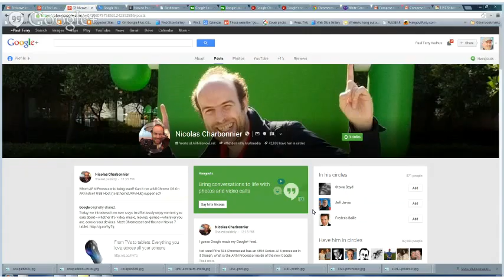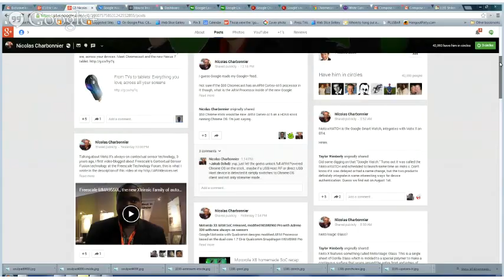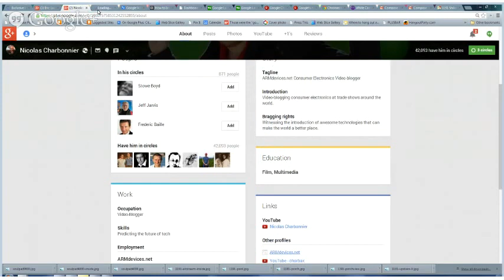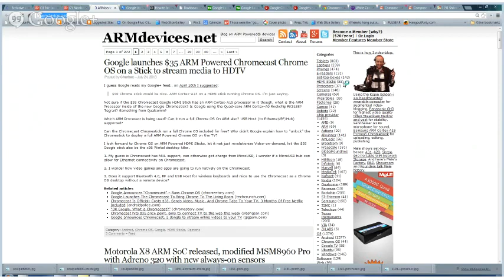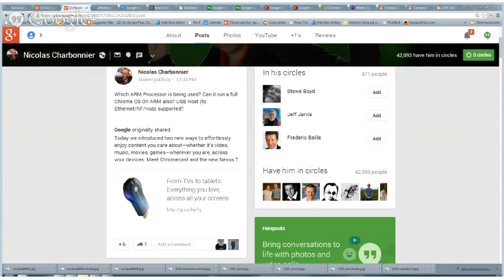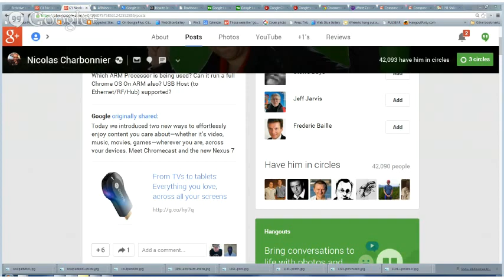"Chromecast is First Wave, Computers on a Stick Next," HDMI Expert Nicolas Charbonnier Muses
Chromecast Interview Translates TechnoBabble to ConsumerSpeak

Video streaming HDMI dongle expert Nicolas Charbonnier talks about the inexpensive new $35 Google Chromecast HDMI Dongle Device for TV that allows PC users to stream YouTube videos, NetFlix movies, and other content to their television screens

But what makes this a must-see interview for consumers is Paul Terry Walhus' jovial technique of getting expert technical guests to explain Technobabble terms in simple language all viewers can understand.

The Chromecast Netflix 3-month promotion will initially last on three months..

For more information on Chromecast and the following Related Subjects, go

Topics covered in the interview talk include:
How To Use Chromecast Dongle
Dongle for Chromecast
Google TV Dongle
TV Dongle Software
TV Dongle
Dongle Google TV
TV Dongle for PC
HDMI Dongle Google TV
Dongle for TV
TV Dongle Review
TV Dongle SDR
Dongle Google
TV Dongle for Android
Google Dongle
Dongle for MacBook
Chromecast Dongle
Dongle Google Code
TV Chromecast
Dongle Google Chromecast
Dongle Chromecast
Dongle Urban Dictionary
How To Use Chromecast
Chromecast Review
Chromecast Reviews
TV Dongle Chromecast
TV Dongle SDR Radio
Chromecast Canada
Chromecast Bonus
Google Chromecast